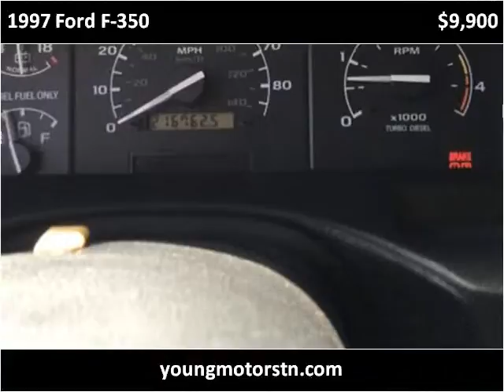1997 Ford F-350 Used Cars Shelbyville TN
This 1997 Ford F-350 is available from Young Motors .